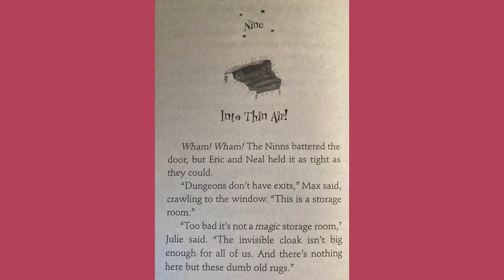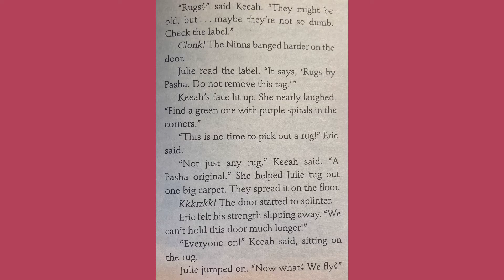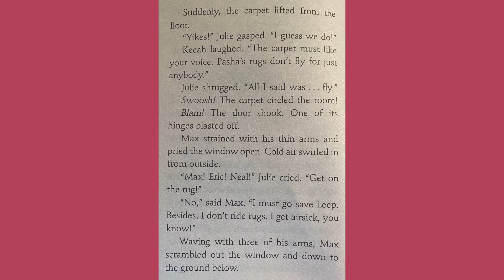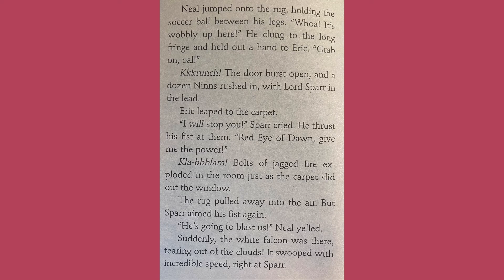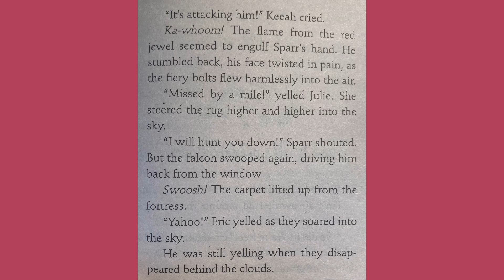The hidden stairs and the magic carpet (Chapter 9)